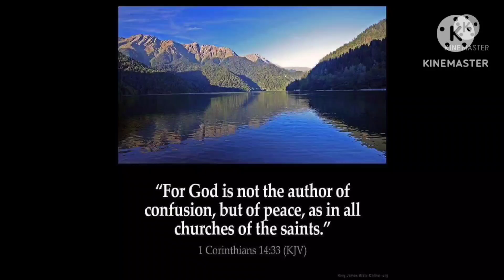THE LIFE TESTIMONY OF AN OFW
This is the testimony of the OFW working abroad thier Life experience. During Sharing portion in the Fellowship El Shaddai Hongkong.